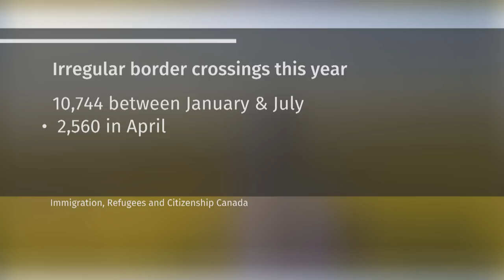Emergency meeting on asylum seekers turns into political mess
The House of Commons immigration committee held an emergency meeting on the impact of asylum seekers entering Canada through irregular border crossings, however it quickly turned into a political mess, with both sides sticking to their talking points.